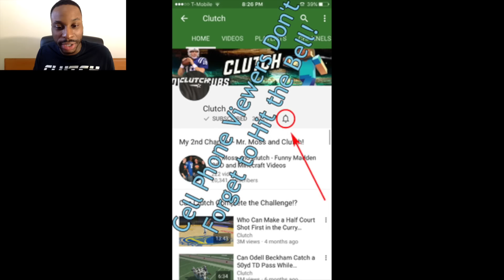STEPHEN CURRY SHOOTS A THREE THAT GOES SO HIGH IN THE AIR THE CAMERA CANT EVEN SEE THE BALL!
Stephen Curry Shoots a three that goes so high in the air the camera can't even see the ball. This is one of the craziest shots I've ever seen in NBA history!